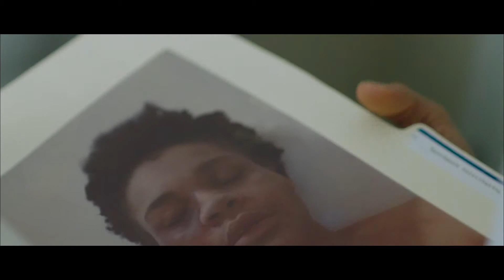Jala Bennett- Director Reel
A collection of my most recent work.